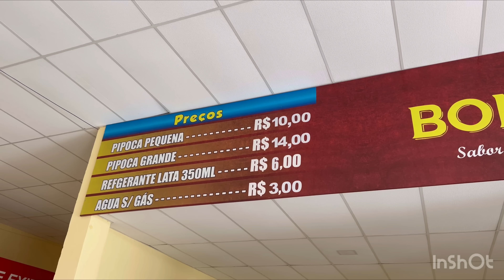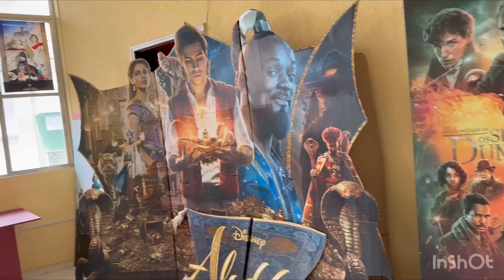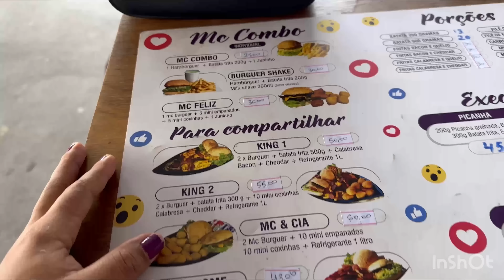DEIXEI AS CRIANÇAS COM O PAI E FUI TOMAR UMAS CACHAÇA 😎 UM DIA INTEIRO SO PRA MIM💞